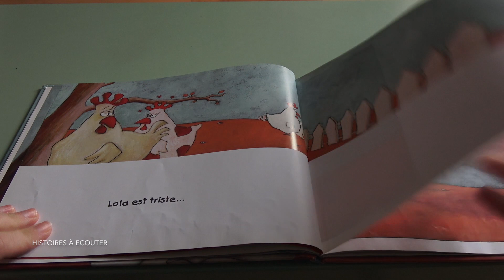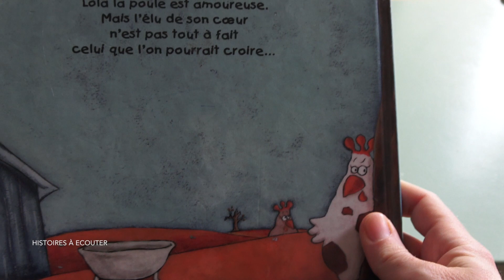Pou-poule, histoire à écouter pour les petits enfants .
Pou-poule histoire à écouter pour petits enfants, lecture de livres.
Pou-poule de Loufane